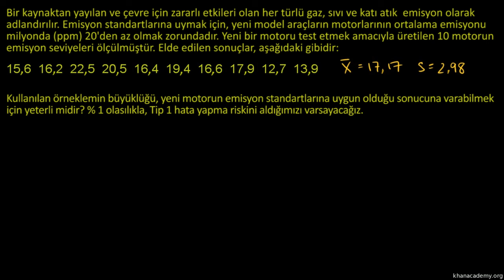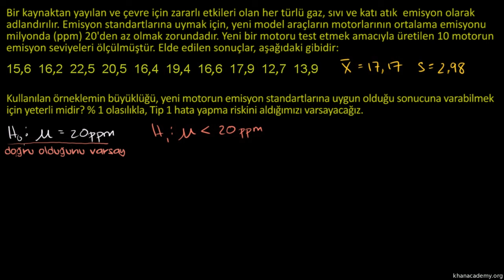Küçük Örneklemde Hipotez Testi (İstatistik ve Olasılık)